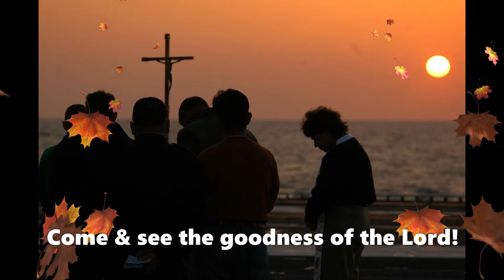Vigil Mass: November 28, 2020.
Advent is a season of the liturgical year observed in most Christian denominations as a time of expectant waiting and preparation for both the celebration of the Nativity of Christ at Christmas and the return of Christ at the Second Coming. Advent is the beginning of the liturgical year in Western Christianity.